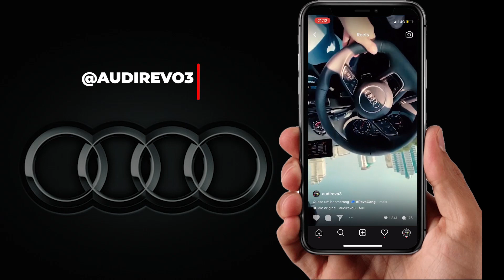VLOG - O Rei dos Reels no Instagram - CPTRNG & SELFMADE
E voltamos com os vlogs, dessa vez nosso rolê é com o Renan da Selfmade, e gravamos um pouco do Audi-R evo, já conhecido no insta pelos seus conteúdos diferenciados, o cara é o rei dos reels nos perfis automotivos.